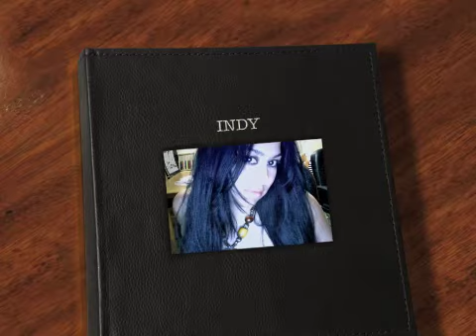Indira SECRET GARDEN